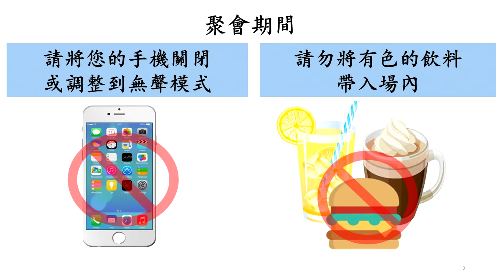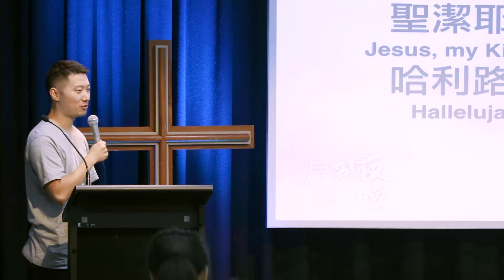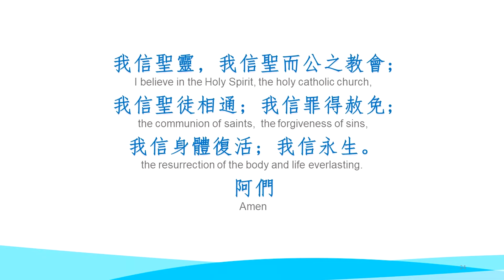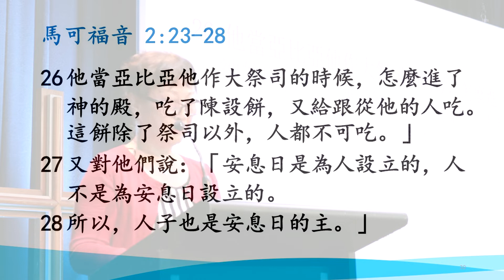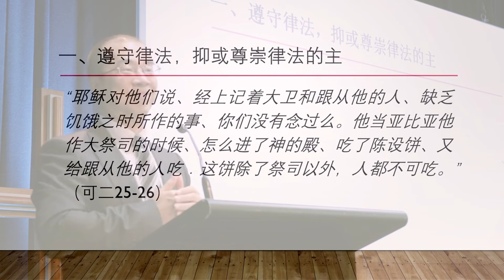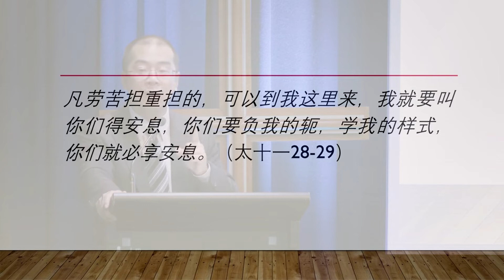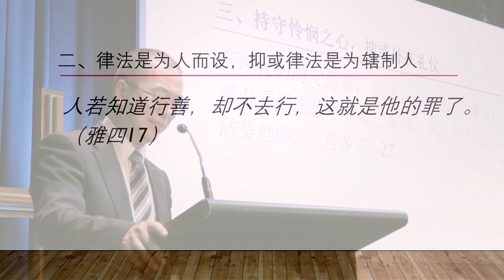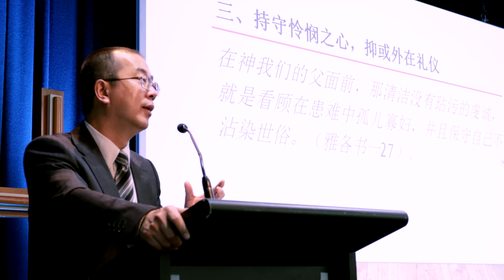2020 0209 僕人系列(2): 服事與傳統, 馬可福音 2:23-3:7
馬可福音 2:23-3:7